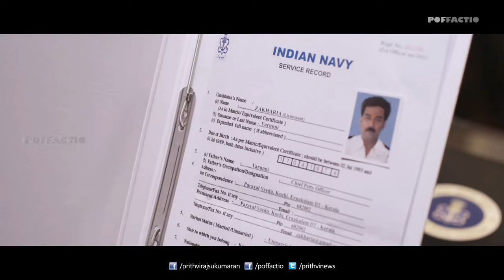Anarkali - Malayalam Movie Official Trailer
Anarkali - Malayalam Movie

Written & Directed by Sachy
Produced by Rajeev Nair - Magic Moon Productions
Starring: Prithviraj Sukumaran, Biju Menon, Kabir Bedi, Rajiv Menon, Ranji Panikar, Suresh Krishna, Major Ravi, Madhupal, Priyal Gor, Miya, Samskruthi Shenoy etc.
DOP: Sujith Vassudev
Editor: Ranjan Abraham
Lyrics: Rafeeq Ahmed, Rajiv Nair, Manoj Muntashar (PK fame)
Executive Producer: Roshan Chittur
Art Director: Ajayan Mangadu
Costumes: Sunil George
Make Up: Roshan
Promotions: Zenmonks
Official Online Partner: Poffactio

Releasing in November 2015..